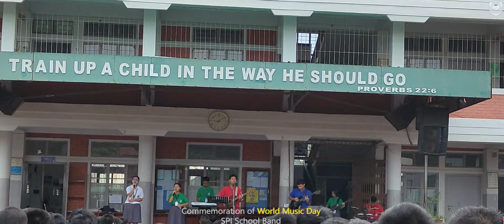Commemoration of World Music Day - SPI School Band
Commemoration of World Music Day by SPI School Band
@ St. Paul's Institute
21 June, 2024